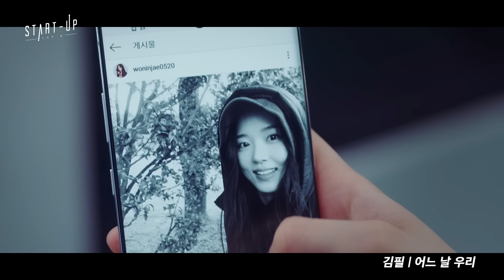[MV] 김필 - 어느 날 우리 [스타트업 OST Part.3 (START-UP OST Part.3)]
tvN 토일드라마 “스타트업”은 한국의 실리콘 밸리 샌드박스에서 성공을 꿈꾸며 스타트업에 뛰어든 청춘들의 시작(START)과 성장(UP)을 그린 드라마로 ‘당신이 잠든 사이에’, ‘호텔 델루나’를 연출했던 오충환 감독과 ‘피노키오’, ‘당신이 잠든 사이에’ 등 다양한 작품으로 대중들에게 잘 알려진 박혜련 작가가 ‘당신이 잠든 사이에’ 이후 다시 재회한 작품으로 눈길을 모으고 있다.

이번 드라마는 낯설고도 익숙한 스타트업 업계에서 청춘들의 반짝이는 아이디어와 열정이 시작되고 세상 밖으로 나오기까지 치열하게 부딪히는 순간들이 담겨져 있어 시청자들의 마음에도 위로와 공감이라는 가슴 깊은 울림을 전해줄 것이다.
서달미 역을 맡은 “배수지”는 ‘역전을 위해’, 남도산 역의 “남주혁”은 ‘다시 빛나기 위해’ 한지평 역의 “김선호”는 ‘빚을 갚기 위해’, 원인재 역의 “강한나”는 ‘개가 되기 싫어서’ 라는 저마다의 목표로 이야기가 펼쳐져 궁금증을 자아내며 설렘으로 그려갈 풋풋한 청춘 로맨스 또한 이번 tvN 토일드라마 “스타트업”에 대한 기대감을 높여주고 있다.

tvN “스타트업” OST PART. 3 ‘어느 날 우리’의 가창자로는 최근 ‘그때 그 아인’, ‘나도 모르는 노래’를 연달아 히트 시키며 OST의 신흥강자로 떠오른 ‘김필’이 참여하였다.
‘어느 날 우리’는 김필 특유의 풍부한 감성 짙은 보이스가 유난히 돋보이는 곡으로 서정적인 멜로디 위에 다양한 악기의 선율이 조화롭게 이루며 드라마 ‘스타트업’ 속에서 극중 인물들의 쓸쓸함과 아련함을 대변해 주는 역할을 할 것이다.
수많은 히트곡을 작업한 서재하, 김영성 작곡가와 박세준 음악감독의 협업으로 탄생한 ‘어느 날 우리’가 ‘김필’의 목소리를 만나 많은 이들의 가을밤의 가슴을 울려줄 것이다.

[Credit]

Executive Producer ㈜뮤직버디 ㈜블렌딩
Producer 김규남, 구교철
Co-Producer 이진호, 김다인

Lyrics by 황석주, 한준, 박세준
Composed by 서재하, 김영성, 박세준
Arranged by 서재하, 김영성

Vocal 김필
Guitar 김민규
Piano 김영성
Synth 서재하
Bass 김해찬
Strings Arranged by 권석홍

Marketing Planning 김민정, 박한울(블렌딩)
Music Video Edited 김현정, 박진영(블렌딩)
Distributor 이민지, 박경민(블렌딩)

Vocal Recorded by 이평욱 at Dream Factory
Strings Recorded by 오성근 at T Studio
Mixed by Team N Genius